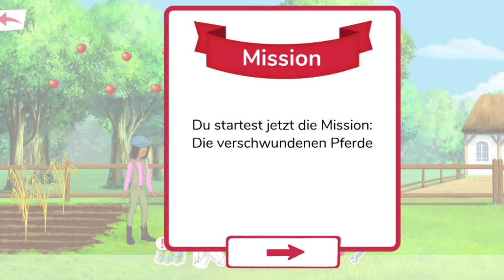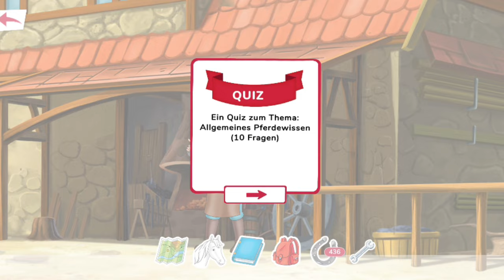Bibi & Tina: Reiterferien - Tag 4 | Gameplay [Deutsch]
Spielbeschreibung:

Hallo und herzlich willkommen auf dem Martinshof!

Im Spiel startest du zusammen mit der Jung-Hexe Bibi Blocksberg und ihrer Pferde-Freundin Tina deine genialen Reiterferien auf dem Martinshof! Als Feriengast hilfst du deinen Freundinnen, Frau Martin und Holger bei der täglichen Arbeit auf dem Reiterhof und erlebst spannende Abenteuer. Außerdem kannst du knifflige Missionen meistern, deine Pferde pflegen und reiten sowie dein Pferdewissen im Quiz erweitern.